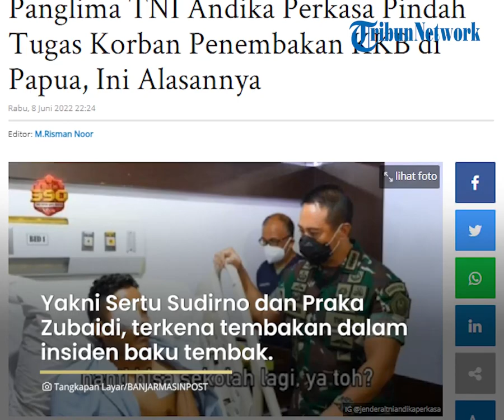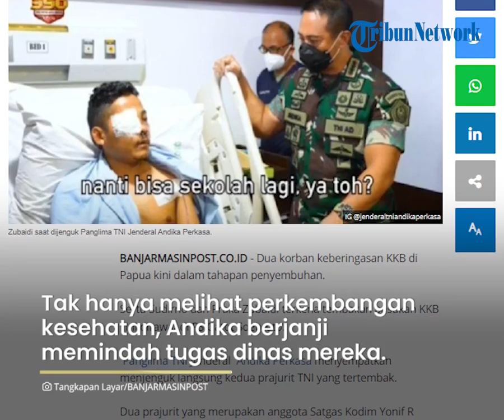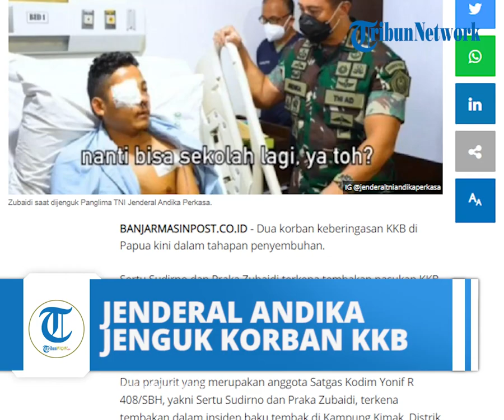Jenderal Andika Perkasa Jenguk 2 Prajurit Korban Penembakan KKB di Papua, Janji Akan Pindah Tugaskan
TRIBUN-VIDEO.COM - Dua korban keberingasan KKB di Papua kini dalam tahapan penyembuhan.

Sertu Sudirno dan Praka Zubaidi terkena tembakan pasukan KKB kini dirawat di RS Gatot Soebroto.

Panglima TNI Jenderal  Andika Perkasa menyempatkan menjenguk langsung kedua prajurit TNI yang tertembak.

Dua prajurit yang merupakan anggota Satgas Kodim Yonif R 408/SBH, yakni Sertu Sudirno dan Praka Zubaidi, terkena tembakan dalam insiden baku tembak di Kampung Kimak, Distrik Ilaga, Kabupaten Puncak, Papua, Sabtu (40/4/2022).

Jenderal  Andika Perkasa menyempatkan waktu untuk menjenguk Sertu Sudirno dan Praka Zubaidi.

Tak hanya melihat perkembangan kesehatan, Andika berjanji memindahkan tugas dinas dua prajurit itu.

Hal itu terungkap dalam video yang diunggah akun Instagram  Panglima TNI @jenderaltniandikaperkasa pada Rabu (8/6/2022).

Dalam unggahannya itu, Andika bertemu Zubaidi dan Sudirno yang tengah terbaring terpisah dalam penanganan medis.

Ia juga berkomunikasi dengan keduanya.

"Zubaidi harus tetap semantat ya, harus bisa, tetap bisa. Nanti bisa sekolah lagi, ya toh?" ungkap Panglima TNI.

Zubaidi saat dijenguk Panglima TNI Jenderal Andika Perkasa.
Zubaidi saat dijenguk Panglima TNI Jenderal Andika Perkasa. (IG @jenderaltniandikaperkasa)

Sementara saat menjenguk Sudirno,  Panglima TNI bicara mengenai tugas dinas berikutnya untuk Sudirno dan Zubaidi.

"Sudirno sama kayak Zubaidi, saya akan pindahkan."

"Jadi saya tetap ingin Sudirno juga tetap dinas tapi di tempat yang mungkin paling diinginkan karena apa? Karena supaya, ini kan jangka panjang," ungkapnya dalam video.

Pimpinan tertinggi tiga matra TNI itu juga berterima kasih kepada tim medis RSPAD Gatot Subroto dalam penanganan Sudirno dan Zubaidi.

"Terima kasih semuanya, tim dokter yang telah membantu," ucap dia.

Insiden Dini Hari

Kronologi Sudirno dan Zubaidi terkena baku tembak di Papua telah terangkum dalam pemberitaan TribunPapua.com.

Saat itu peristiwa terjadi di Kampung Kimak, Distrik Ilaga, Kabupaten Puncak, Papua, Sabtu (4/4/2022) dini hari.

Baku tembak berlangsung saat prajurit Satgas Kodim Yonif R 408/SBH hendak kembali ke markas, usai mengantarkan logistik ke Pos Koramil Wuloni dan Pos Koramil Mayuberi.

Saat kembali ke Ilaga sekira pukul 00.48 WIT, truk yang ditumpangi 10 prajurit TNI diadang Kelompok Kriminal Bersenjata (KKB).

“Kejadiannya kontak tembak tersebut terjadi dinihari sekitar pukul 00.48 WIT di Kampung Kimak, Distrik Ilaga,” kata Kapendam XVII/Cenderawasih Letkol Kav Herman Taryaman, Sabtu (30/4/2022).

Akibatnya, dua prajurit TNI mengalami luka tembak.

Sertu Sudirno terkena tembakan di siku tangan kanan, dan Praka Zubaidi terkena tembakan di hidung sebelah kanan tembus di bibir atas sebelah kiri.

Letkol Herman mengatakan, dua prajurit tersebut, sudah dievakuasi menggunakan helikopter ke RSUD Mimika.

“Sudah dievakuasi RSUD Mimika. Keduanya dalam keadaan sadar,” jelasnya.

Teror Terbaru

Artikel lain TribunPapua.com menuliskan, tidak ada korban jiwa dalam aksi penembakan pesawat milik SAM Air yang terjadi di Bandar Kenyam, Kabupaten Nduga, Papua, Selasa (7/6/2022), sekitar pukul 10.50 WIT.

Kabid Humas Polda Papua, Kombes Pol. Ahmad Musthofa Kamal mengataka, kendati begitu diakui situasi di sekitar bandara sempat memanas lantaran aksi penembakan ini.

“Karena rekan-rekan kami yang ada di Nduga yang sedang melaksanakan pengamanan di sana, merapat dan memastikan dapat mengevakuasi,” kata Kombes Pol. Ahmad Musthofa Kamal.

Setelah itu, Kamal menjelaskan, aparat keamanan berhasil melakukan evakuasi terhadap dua awak pesawat yang terdiri dari pilot dan co-pilot.

Keduanya dievakuasi ke Polres Nduga menggunakan kendaraan taktis (rantis) untuk selanjutnya diterbangkan ke Jayapura.

"Hari ini direncanakan pilot dan co-pilot akan dievakuasi dari Nduga sekitar pukul 15.30 WIT menuju Jayapura menggunakan pesawat twin-otter SAM Air,” sambungnya.

Aparat keamanan menuding, KKB pimpinan Egianus Kogoya menjadi dalang dari aksi penembakan pesawat komersil ini.

Meski demikian, aparat masih perlu mendalami lagi motif penyerangan pesawat yang dilakukan oleh kelompok ini.

“Kenapa kok menjadikan sasaran pesawat komersial? Kalau mungkin TNI-Polri sudah biasa, kan, karena mungkin mereka terganggu dengan keberadaan TNI-Polri di Nduga karena berseberangan, beda paham,” pungkasnya.

(Tribunnews.com/Chrysnha/TribunPapua.com/Raymond Latumahina)

Artikel ini telah tayang di Tribunnews.com dengan judul Janji Jenderal Andika Perkasa Pindah Tugas 2 Prajurit Korban KKB Papua: Nanti Bisa Sekolah Lagi